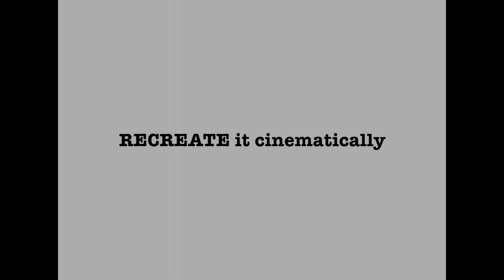REWIND Wedding Films | Old Wedding Video Editing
Now offering REWIND wedding films! Convert your old tapes, film and DVDs into a shareable highlight version of your big day.